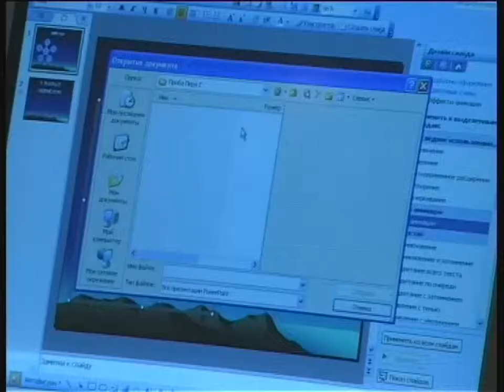В Казахстане запущен новый телеканал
В Казахстане запущен новый телеканал. Перед началом интерактивной лекции в Назарбаев университете Глава государства дал старт первому казахстанскому образовательному телеканалу «Білім», передает BNews.kz.